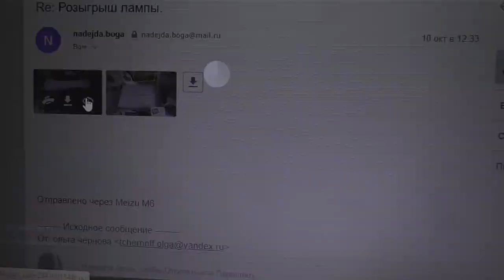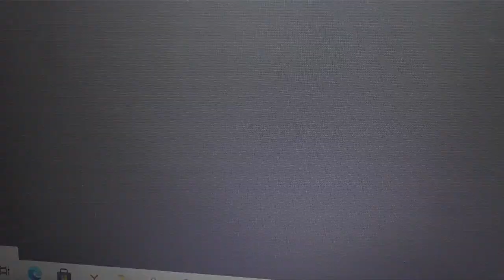ПОБЕДИТЕЛЬ ПЕРВОГО РОЗЫГРЫША ПОЛУЧИЛ ЛАМПУ!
В конце сентября я проводила розыгрыш лампы фирмы МАРС ГИДРО. И вот победительница получила эту лампу!